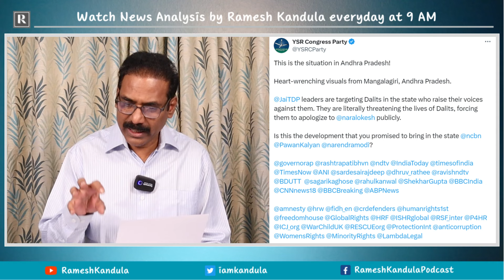June 11 | YSRCP's hypocrisy over alleged attacks on Dalits